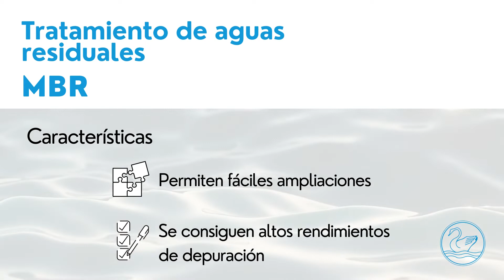V i t a q u a : Tratamiento de aguas residuales - MBR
💡 Los Reactores Biológicos de Membrana o Biorreactores de Membranas  (reactor biológico + ultrafiltración) han experimentado un gran desarrollo en las últimas décadas.

✔ La aplicación de estas tecnologías permite la separación del fango y el líquido mediante membranas, obteniendo importantes ventajas frente a la separación en los tradicionales decantadores secundarios.

Por el contrario también presentan una serie de inconvenientes en comparación con otros sistemas tradicionales.

Haz click aquí si quieres saber más sobre la tecnología MBR